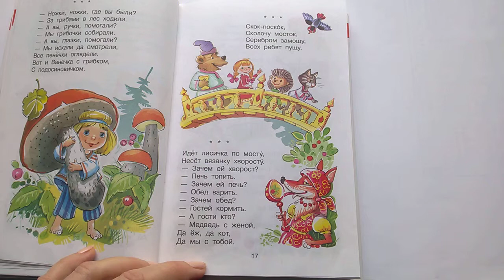211 Скок поскок Идёт лисичка по мосту Хрестоматия средней гр Почитай-ка, читаем детские книги.